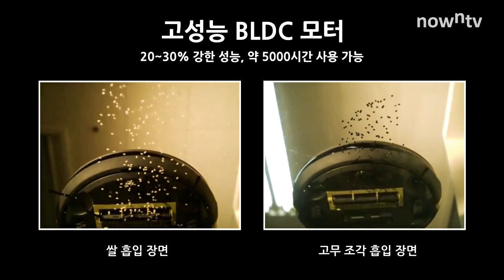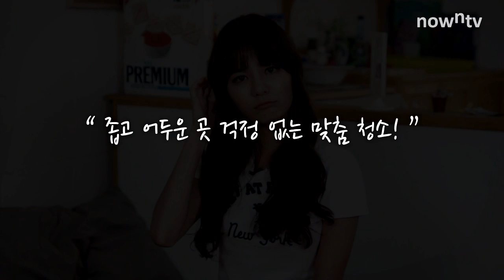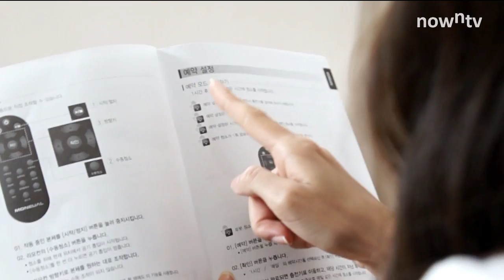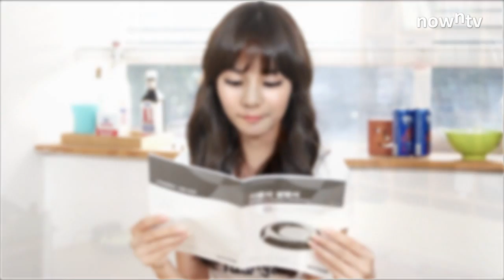20만원대 로봇 청소기?? 모뉴엘 클링클링 MR6500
20만원대 보급형 로봇 청소기??

 청소 잘하는 실속형 로봇 청소기 클링클링 MR6500

- 청소능력을 업그레이드 하고 가격은 합리적으로 낮춘 보급형 로봇청소기!
- 클링클링(모델명 : MR6500)

 BLDC모터의 강력한 흡입력,
자동충전,
HEPA필터,
충방전 1천회 보장 리튬인산철배터리,
걸레청소지원